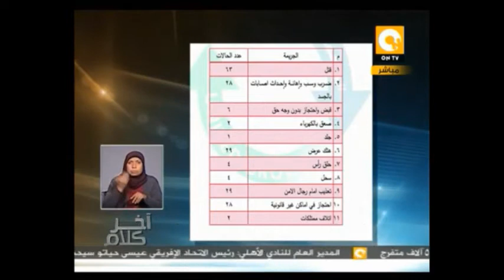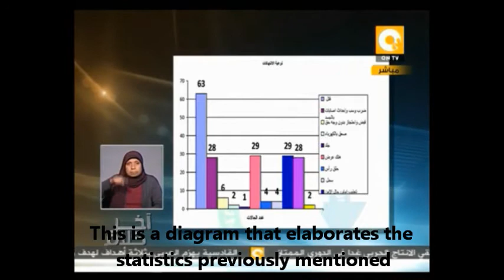HR statistics of violations in Egypt under Morsi